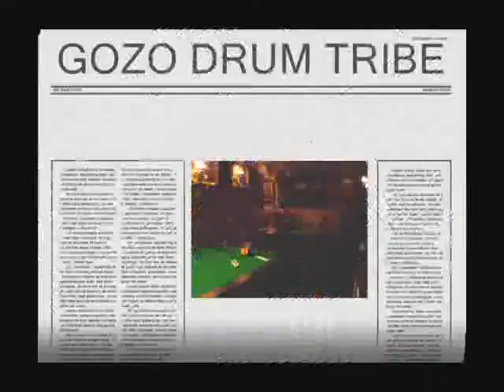Gozo Drum Tribe Jam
Easing out tension by beating the drum